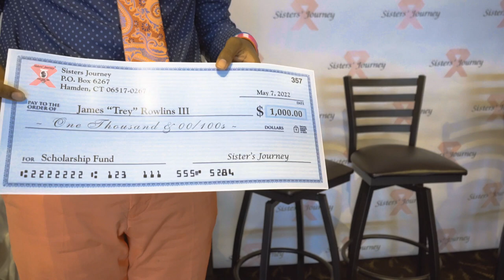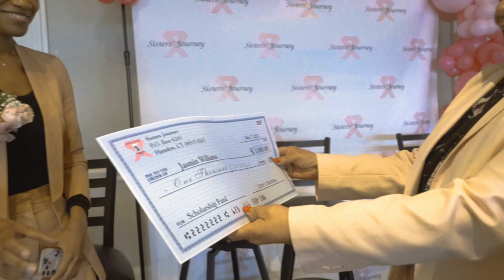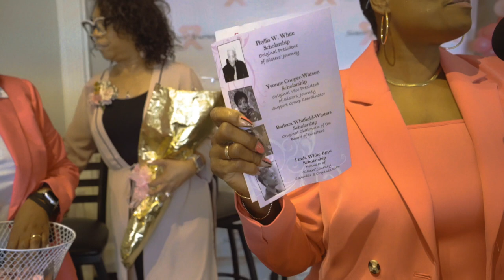Sisters' Journey 2022 Mother Daughter Scholarship Brunch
Veronica Marion - Mistress if Ceremony
Kaprice Miller - Event Coordinator
Guest Speakers:
Dr.Kristen Zarfos, M.D., F.A.C.S., - Dr Zarfos is a surgeon at Trinity Health Of New England Medical Group of Saint Francis Hospital located in Hartford Connecticut.  She is the medical director of the Karl J. Krapek, Sr. Comprehensive Women’s Health Center.

Claire Healy Claire Healy, MS, CGC - Is the Co-Manager of Genetic Counselors for the Smilow Cancer Genetics and Prevention Program at Yale School of Medicine.

Betsy Nilan - President of "Get In Touch Foundation".

Eileen Esdaile - 2x Breast Cancer Survivor and Board member of Sisters' Journey.  You can read her inspring story @